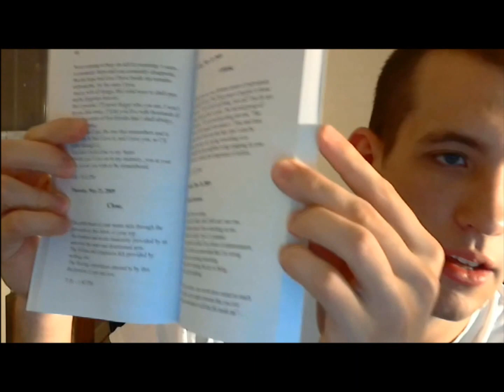Introducing The Journals of Taylor Hart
Dan Andrews aka "the Danimal" talking about his most recent book and what to expect from him in the future

To purchase